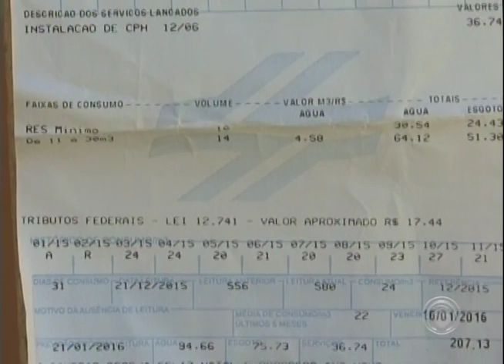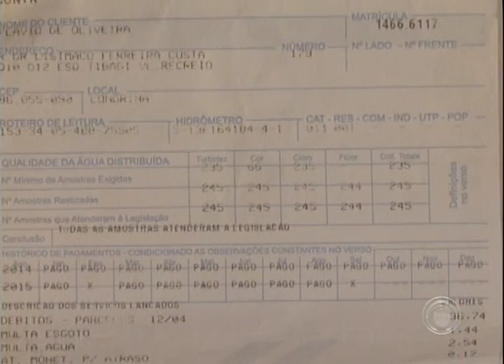Moradores da região de Londrina terão desconto na conta da Sanepar